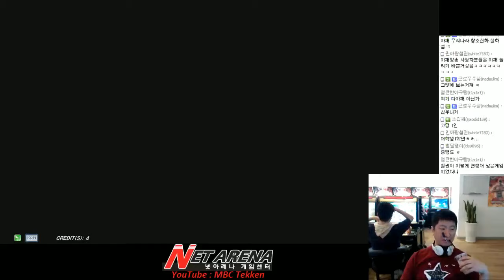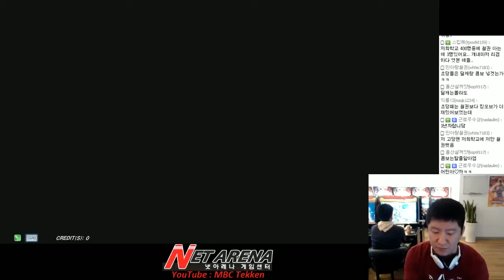[Tekken 7 FR]08/07/2016 Devil jin(MBC) vs Asuka 데빌진(엠아재) vs 아스카(부들부들) 鉄拳7FR 철권7FR